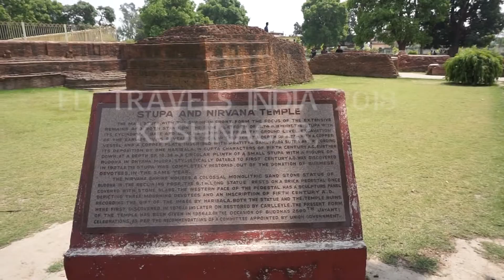Ed Travels India 2018 Kushinagar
Parinirvana Stupa, Nirvana Temple and Ramabhar Stupa in Kushinagar India. Uttar Pardesh State.

This is the place that the Buddha died.